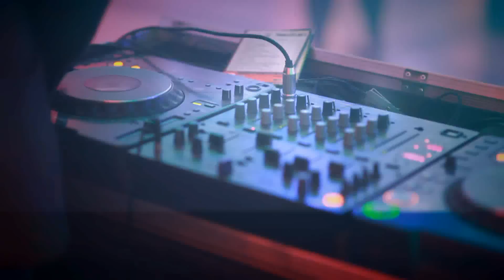Dj Błażej Biurkowski - Studniówka Aula Fizyki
Studniówka, Aula Fizyki Warszawa. Oprawa techniczna i muzyczna imprez